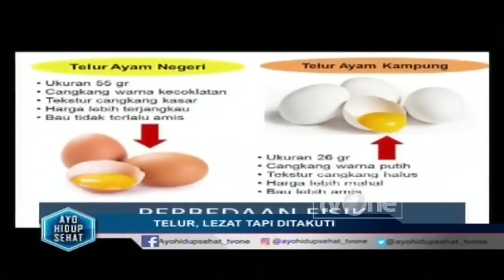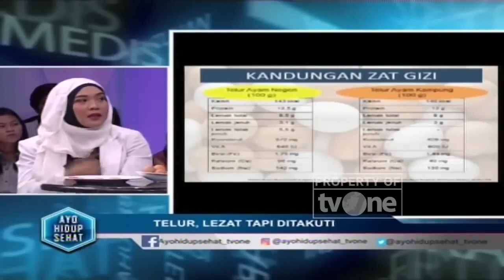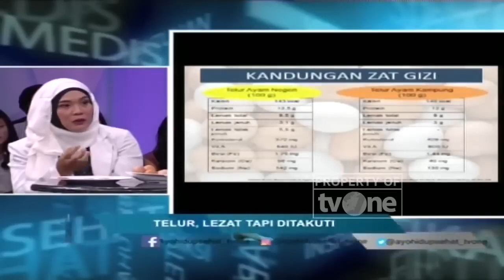Mitos Fakta Seputar Telur, Kuning Telur Oranye Lebih Bergizi? | Hidup Sehat tvOne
Hidup Sehat tvOne - Mitos Fakta Seputar Telur, Kuning Telur Oranye Lebih Bergizi?

(RA01)

Thankyou ☺❤
Hidup Sehat